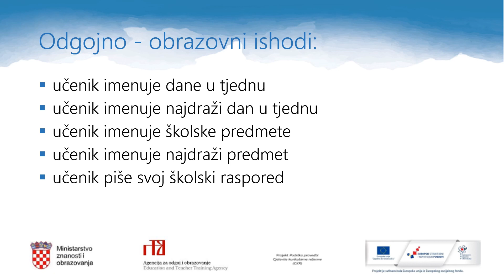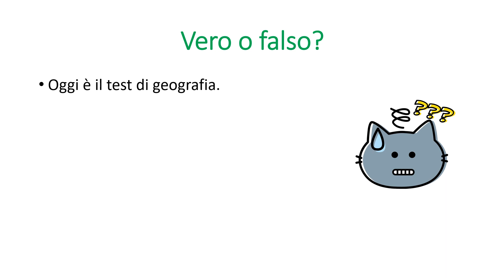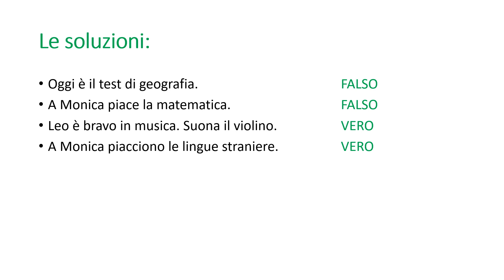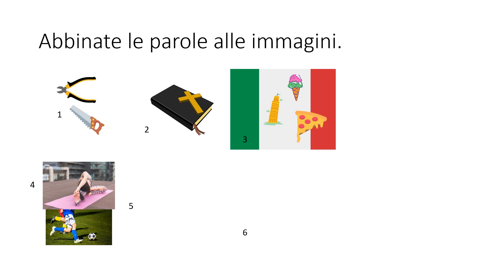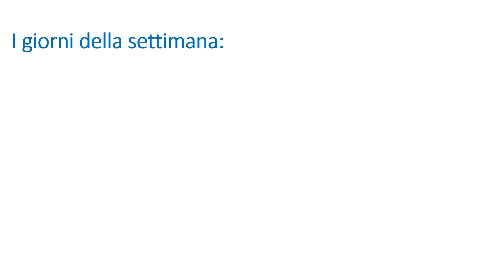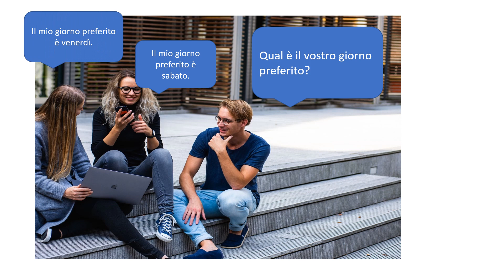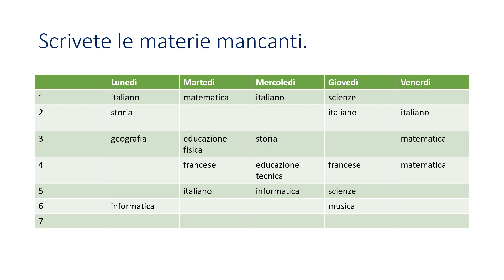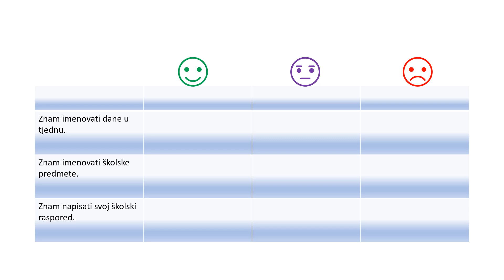Talijanski jezik 5. r. OŠ - Moj raspored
Autor: Marieta di Gallo
Poveznice na dodatne sadržaje: